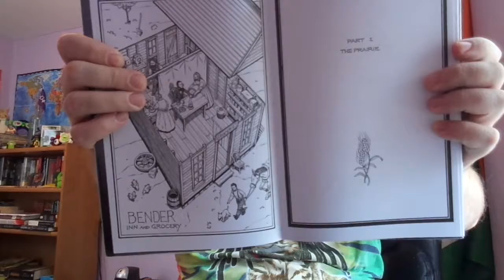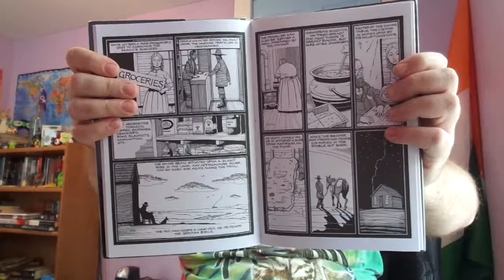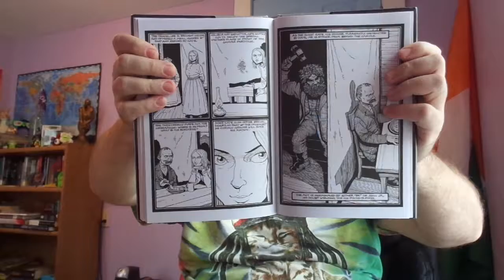Review: The Saga of the Bloody Benders